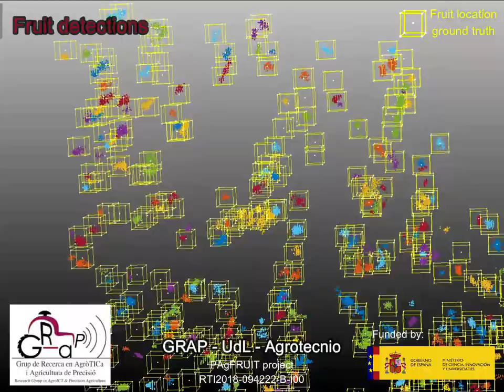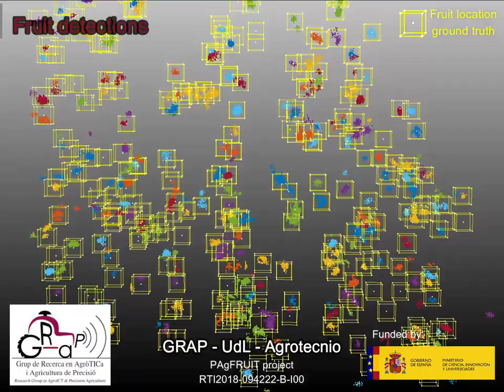Fruit Detection in LiDAR Point Clouds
Fruit detection results related to the research article entitled “Fruit detection in an apple orchard using a mobile terrestrial laser scanner”

First the scanned scene (three Fuji apple trees) and the apple locations ground truth are shown. Then the corresponding LiDAR point cloud is visualized. Finally, fruit detections are shown in different colours and can be compared with the ground truth bounding boxes.

Research and video: Research Group in AgroICT & Precision Agriculture, Department of Agricultural and Forest Engineering, Universitat de Lleida (UdL) – Agrotecnio Center